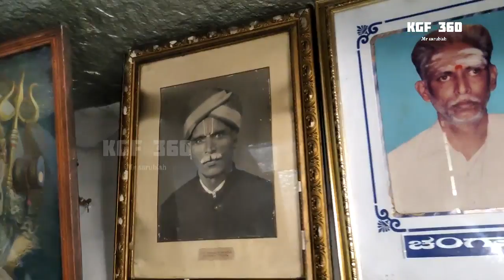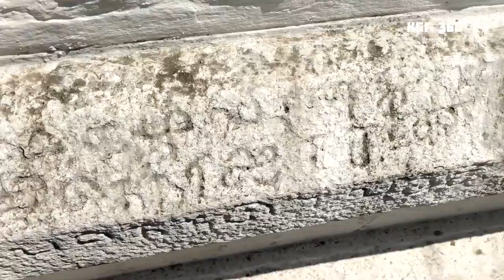1000 years old lord shiva temple built by Raja Raja Cholan/ KGF360 /Use earphone for better quality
In the 9th Century, Raja Raja Cholan built 3 lord Shivan temples in KGF, Shri Prasanna Gangadhareshwara temple is one of that temples.